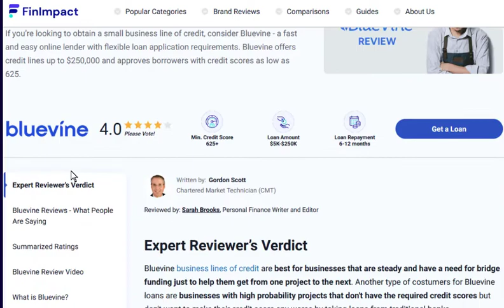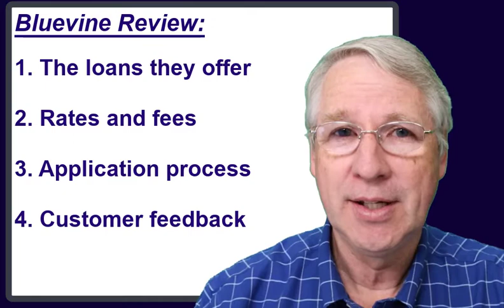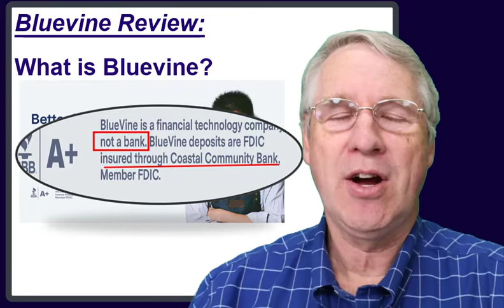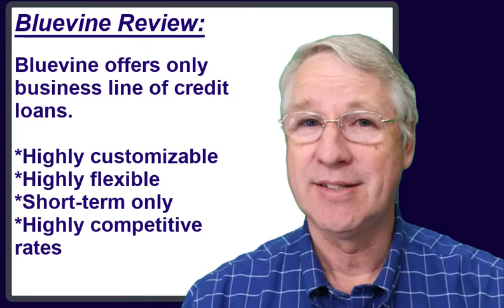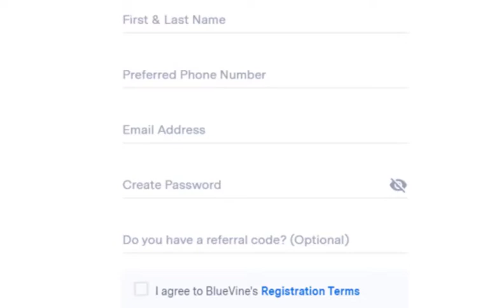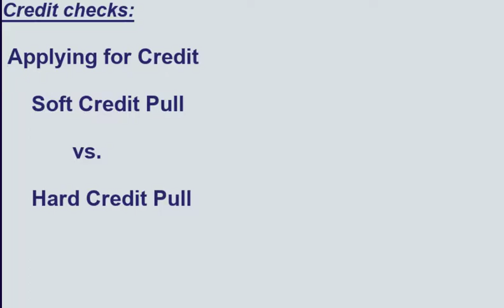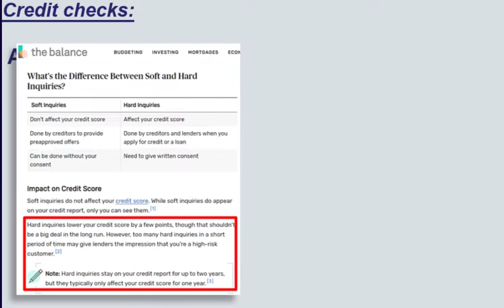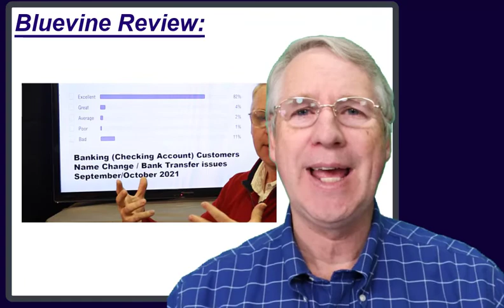Bluevine Review (Updated October 2022): Get a Flexible Business Lines of Credit of Up to $250,000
Looking to obtain a fast and easy business line of credit with flexible loan application requirements? Watch this Bluevine review for more details.

This video is an October 2022 update of the old video from last year.

Bluevine business lines of credit are best for businesses that are steady and have a need for bridge funding just to help them get from one project to the next.

Another type of costumers for Bluevine loans are businesses with high probability projects that don't have the required credit scores but don't want to make their credit score any worse by taking loans from traditional banks.

In fact, most small business line of credit customers rate Bluevine as “excellent”, meaning that they are generally happy with their loan products. So, if you believe that you are the right type of customer for loan products offered by Bluevine, this alternative lender is definitely worth your attention.

In this Bluevine review I will cover:

0:00 - Intro
01:34 - What is Bluevine?
02:26 - Strengths/Limitations
03:08 - Interest Rates and Fees
04:00 - Bluevine Business Lines of Credit: Term Length and Repayment
05:35 - Application Process
06:17 - Soft vs Hard Credit Pull During Application
07:42 - How Long Does it Take to Get Funded
08:22 - Customer Reviews